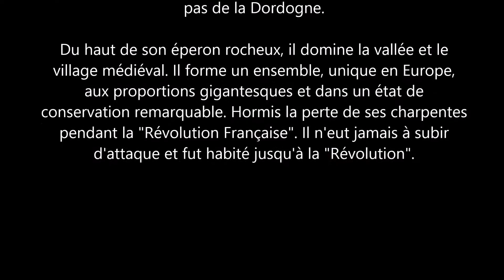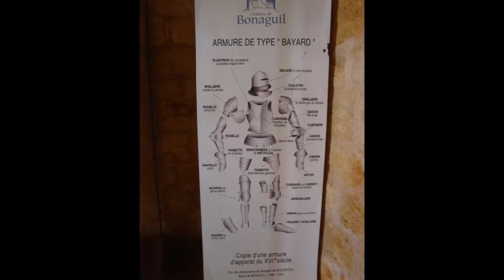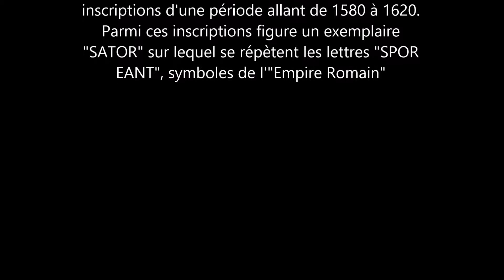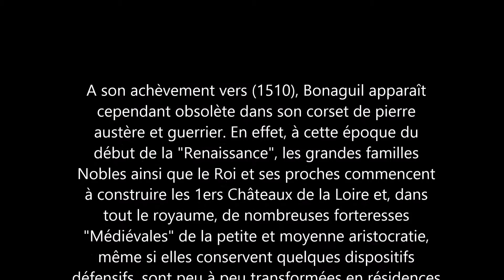Le château de Bonaguil à St Front sur Lémance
Bonaguil, Château de la "Bonne Aiguille" ou de la "Bonne Eau" est classé "Monument Historique" depuis le 18 Avril 1914, et la chapelle depuis le 12 Avril 1963. Château-fort des XIIIe, XVe, XVIe et XVIIIe siècles, il est situé dans le Lot-et-Garonne, à la frontière avec le Lot et à deux pas de la Dordogne. Du haut de son éperon rocheux, il domine la vallée et le village médiéval. Il forme un ensemble, unique en Europe, aux proportions gigantesques et dans un état de conservation remarquable. Hormis la perte de ses charpentes pendant la "Révolution Française", il n'eut jamais à subir d'attaque et fut habité jusqu'à la "Révolution".  Les connaissances actuelles sur les graffiti de la tour d'artillerie du Château de Bonaguil permettent de dater l'ensemble de ces inscriptions d'une période allant de 1580 à 1620. Parmi ces inscriptions figure un exemplaire "SATOR" sur lequel se répètent les lettres "SPOR EANT", symboles de l'"Empire Romain". A son achèvement vers 1510, Bonaguil apparaît cependant obsolète dans son corset de pierre austère et guerrier. En effet, à cette époque du début de la "Renaissance", les grandes familles Nobles ainsi que le Roi et ses proches commencent à construire les 1ers Châteaux de la Loire et, dans tout le royaume, de nombreuses forteresses "Médiévales" de la petite et moyenne aristocratie, même si elles conservent quelques dispositifs défensifs, sont peu à peu transformées en résidences d'agrément par abattage d'une partie des tours et des courtines afin de les ouvrir sur la lumière et la campagne.